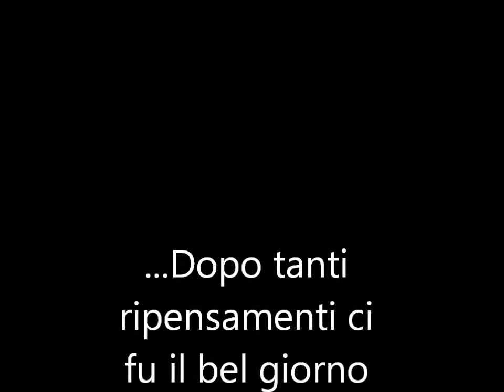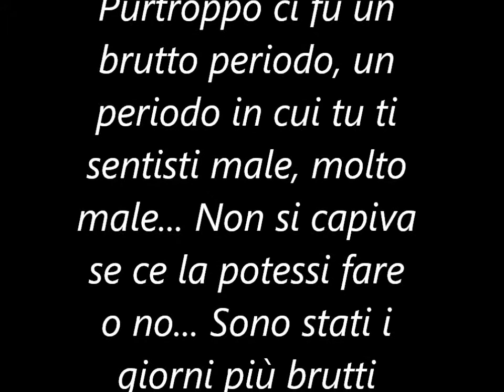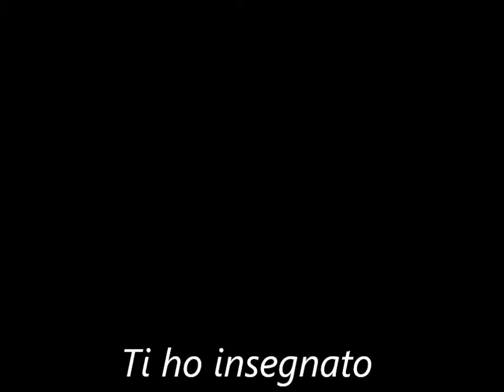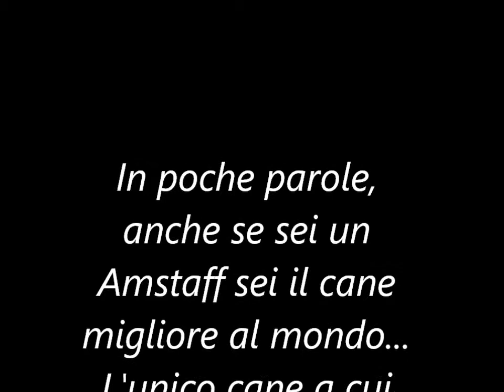Killah, my Amstaff (American Staffordshire Terrier)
She is my Pitbull, my dog, my life... She is  The best, The big girl... She is Fucking Perfect!